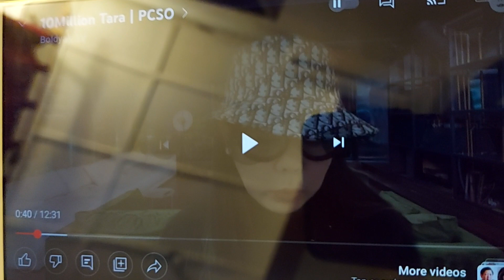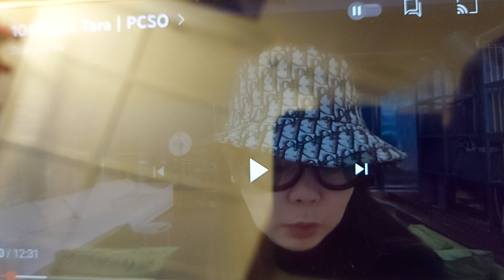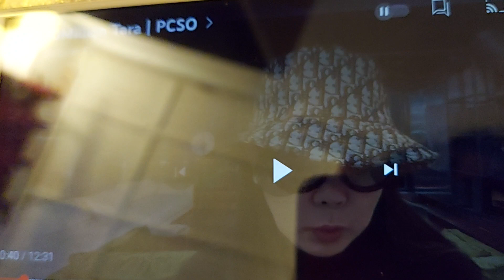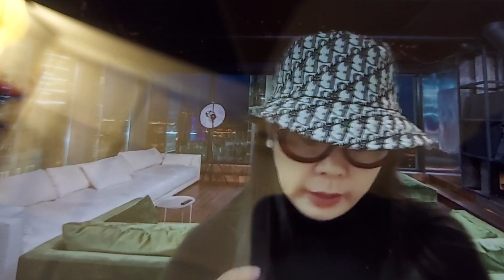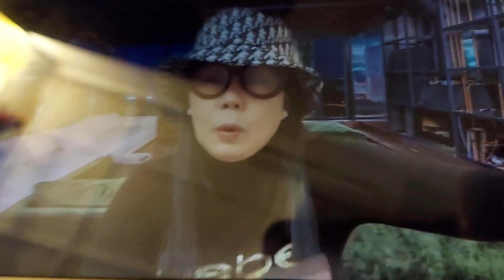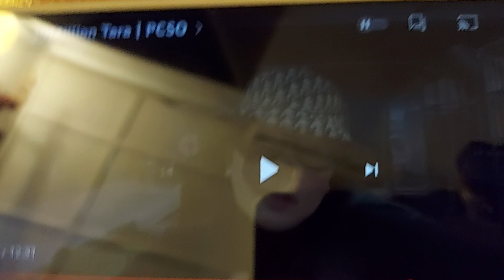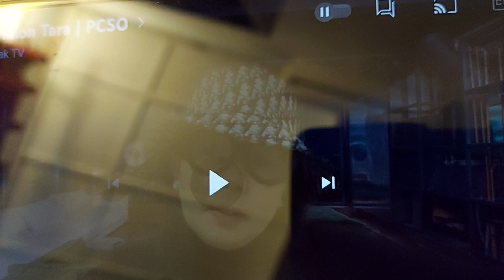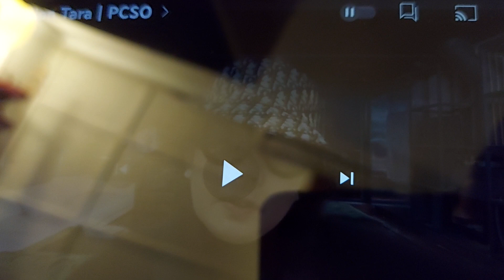👊 BISTOHAN NA 👉 ANG 10 MILLION TARA COLLECTION DAW SA PCSO ! 😱😱😱🤬🤬 GARAPALAN NA ! 🤬🤬🤬